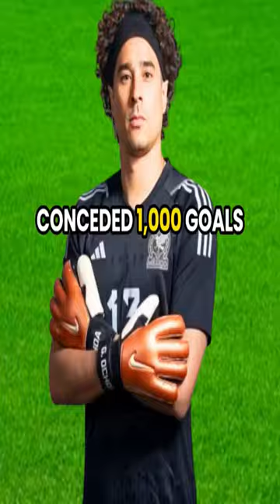First goalkeeper to CONCEDE 1000 goals🤯